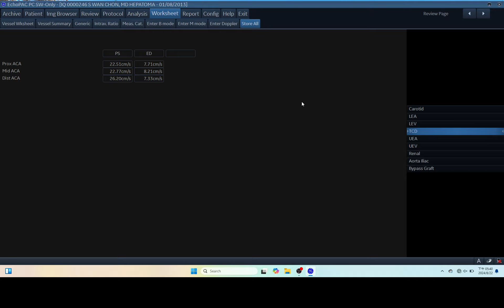IQ 246 TCD BRAIN ULTRASOUND ECHOPAC ANALYSIS REPORT